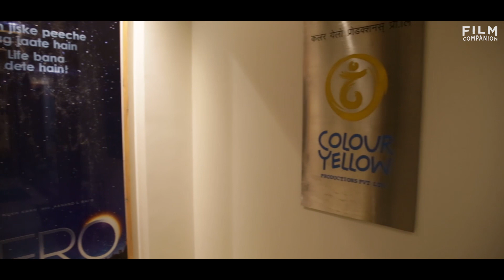Aanand L Rai Interview With Anupama Chopra | Zero | Manmarziyaan | Director's Cut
Filmmaker and producer Aanand L Rai does a deep dive into his process and how he manages to get small-town India right in his movies. Rai also speaks about his hugely anticipated film Zero with Shah Rukh Khan later this year and why working with the superstar hasn't taken away from the rootedness and simplicity his films are known for.